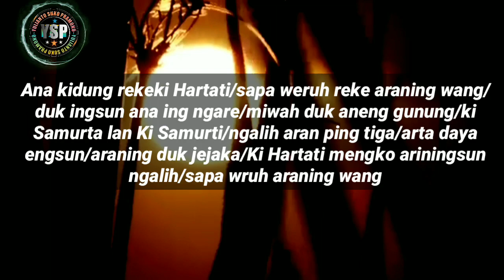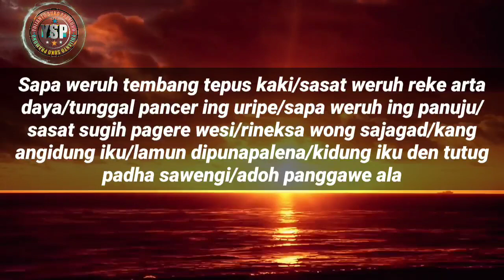SUNAN KALIJAGA | SANGKAN PARANING DUMADI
Dalam konsep tauhid Islam khas orang Jawa dikenal istilah sangkan paraning dumadi. Konsep ini berkaitan dengan kesatuan asal dan tujuan dari penciptaan manusia dan alam semesta yang hulu dan muaranya adalah Tuhan

Dalam pemahaman orang Jawa, sangkan paran dumadi terkait dengan tiga hal, yakni asal alam semesta, tujuan manusia, dan pencipatan manusia. Ketiganya tergambar pada Serat Kawedar karangan Sunan Kalijaga, meski tidak secara ekspilisit dan tidak terlalu banyak tujuan hidup itu dijelaskan

Pada bait sepuluh disebutkan Ana kidung rekeki Hartati/sapa weruh reke araning wang/duk ingsun ana ing ngare/miwah duk aneng gunung/ki Samurta lan Ki Samurti/ngalih aran ping tiga/arta daya engsun/araning duk jejaka/Ki Hartati mengko ariningsun ngalih/sapa wruh araning wang

Ada kidung bernama Hartati/siapa yang tahu itu adalah namaku/tatkala aku masih tinggal di ngarai/dan ketika tinggal di gunung/Ki Samurta dan Ki Samurti/berganti nama tiga kali/aku adalah arta daya/namaku tatkala masih perjaka/kelak namaku berganti Ki Hartati/Siapa yang tahu namaku